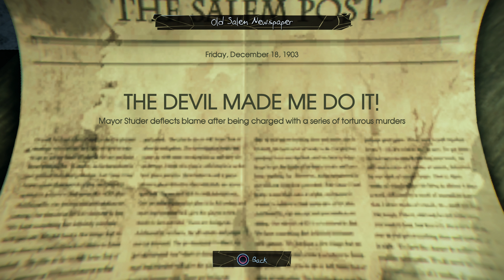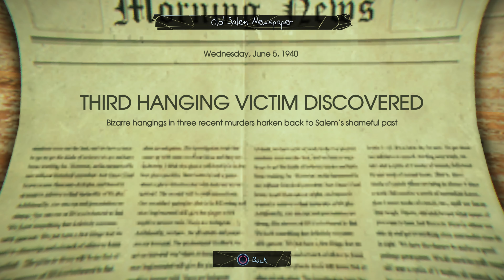[4K] Murdered: Soul Suspect - Playthrough - Part 14 - JUDGEMENT HOUSE (PS5)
Part 14 - JUDGEMENT HOUSE.

Welcome everyone to the series finale of Murdered: Soul Suspect. Happy Saturday everybody, hope everyone's day is going okay. I'm doing alright, on my 5th day in a row of 8 working. Cannot wait till Tuesday to be here. It's been a long past couple days. Just need to get passed the next few days and I'll be good. Well tomorrow we continue of Red Dead Redemption, however on Monday, we will begin Uncharted 2: Among Thieves. Well I don't really have much more to say enjoy the series finale of Murdered: Soul Suspect guys.

Murdered: Soul Suspect is an adventure mystery stealth video game developed by Airtight Games and published in 2014 by Square Enix for Microsoft Windows, PlayStation 3, PlayStation 4, Xbox 360 and Xbox One.